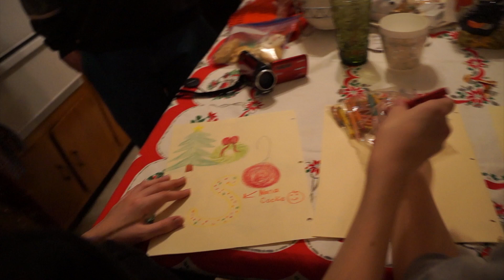2018 Christmas Steve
This video is about 2018 Christmas Steve's